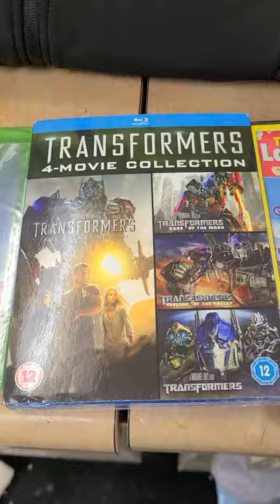High $5 Bargain Bins Boaz Outlet Centers Saturday Dec. 12th 8am-5pm everything will be $5